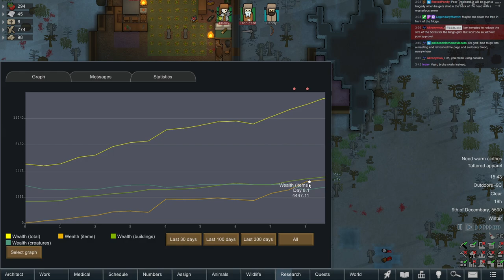RimWorld 07 - ENTER The Sassy Detectives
This run is long and RimWorld has many periods of downtime, here are timestamps of note for the savvy time-starved viewer:

0:00 - Start
0:50 - What really happened to the Professor?
2:50 - Humble re-beginnings
19:20 - Nancy's Love Affair Begins
43:15 - Secret of the Scarlet Hand
2:14:25 - Christening Castle Malloy
2:50:05 - Bear & Warg
3:09:30 - First Raid
3:20:25 - Wimpy Imperial Quest
4:22:55 - Ned Nickerson in Shambles
4:42:10 - Sir, the first Charity Case
4:45:30 - Investigating Ancient Danger
5:15:50 - Neanderthal Raid
5:57:45 - Nancy says No to Teen Pregnancy
6:26:05 - the Garbage Crew Return
6:45:15 - Throwing Bugs At Friends
7:06:40 - Finally There Are Four
8:00:30 - IUD: Improvised Unpregnating Device
8:27:10 - Tri-Prong Attack

Our goal this run is to defeat an encampment of all the main factions, then launch a rocket to win the game.  Encampments are far stronger thanks to a mod we are running, and to make matters worse for us we will be running on 500% Naked Brutality start and have an ideoligion that promotes being charitable.

► Bitcoin - 1QAzrHDqbiXjXaU84Cg93i2cPcEwcM68Xg

Rimworld is developed and published by Ludeon Studios.